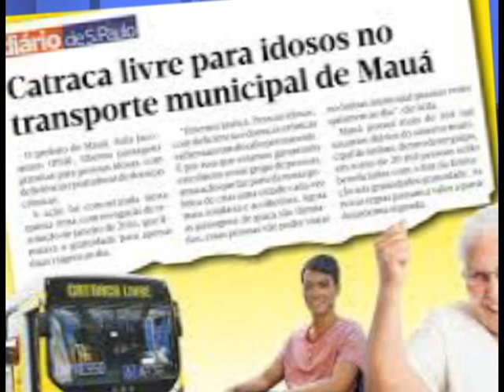PREFEITO ATILA JACOMUSSI ENTREGA MAIS 60 NOVOS ÔNIBUS PARA MAUÁ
O Prefeito de Mauá Atila Jacomussi,  entregou na tarde desta terça Feira dia 16, uma frota de 60  ônibus  0KM para o usuário de transporte da cidade,  esta  foi a segunda etapa da entrega, pois em 04 de Dezembro o prefeito Atila  as 5 da manhã entregou  os primeiros 20, e fez parte do calendário de aniversário da cidade,  e nesta segunda etapa, mais 60, faltando apenas 20 ônibus , que segundo o prefeito até Março será entregue a cidade. Todos os ônibus, chegam com wife, tomada de recarga de celular e GPS, para garantir e permitir a pontualidade das saídas e chegadas.
Mauá é a primeira cidade no Brasil, a receber esta quantidade de ônibus, que faz parte do programa Refrota, que é um financiamento da Caixa Econômica Federal, que liberou a empresa 30 Milhões e 300 Mil reais para aquisição dos carros.
O Prefeito Atila, em seu  primeiro ano de governo,  entregou o Terminal Rodoviário Central todo reformado, com nova iluminação, pavimentação nova, e com equipamentos de serviços como fraudario, sala digital, e enfermaria, além de ter trazido de volta o café do trabalhador, que serve das 5 as 7 da manha mais de 5mil cafés para o desjejum do trabalhador. Criou o Expresso Mauá com linhas rápidas, além de ter assinado o Catraca livre ao cidadão a partir de 60 anos, e também para portadores de doenças crônicas e pessoas deficientes e seus acompanhes
Esta sendo com criatividade, e inovação que o prefeito Atila vem fazendo a diferença na cidade.
A entrega aconteceu no Paço Municipal, acompanhado de secretários, vereadores e alguns servidores públicos, e do Claudinei representante da Suzantur, onde o prefeito fez questão de fazer uma live, na rede social para falar e entregar  ao vivo, prometendo mais novidades para o transporte  confira !!!

e em seguida seguiu  de ônibus  em carreata, para o terminal central, onde também fez questão de fazer a entrega direta para a população demonstrando mais este momento de conquista da população mauaense.